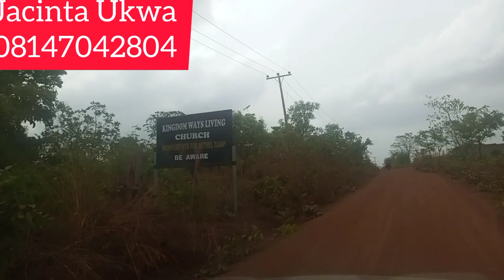With ₦1.2Million Get the Cheapest Estate land in Enugu, Nigeria/Jasper Estate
Jasper Estate is strategically located in Agbogazi Nike Enugu. it's a beautiful Estate.  It's a Registered government Layout  with the beacons on ground.
It's a 100% dry land and a table land.

TITLE: Registered survey plan and Irrevocable power of attorney.

PRICE: ₦1,200,000

LANDMARKS:
20mins drive from Nike lake
15 mins drive from Elim Estate
7mins drive from the Enugu housing estate
A minute drive from the Ugwuogo roundabout
2mins from the proposed Peace University

REASONS TO BUY JASPER ESTATE
👉 Instant Allocation
👉 Electricity
👉 beautiful location

For free inspection, More Inquiries and purchase
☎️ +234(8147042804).